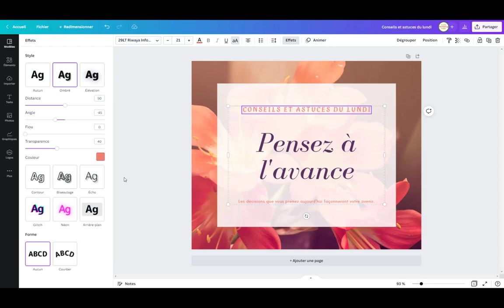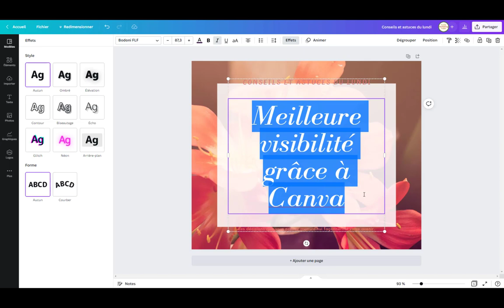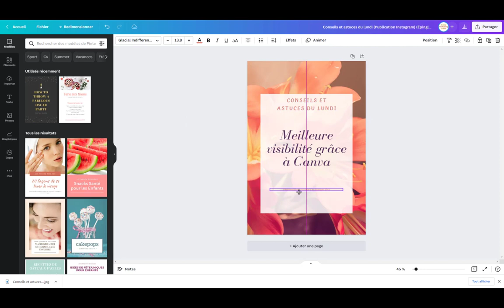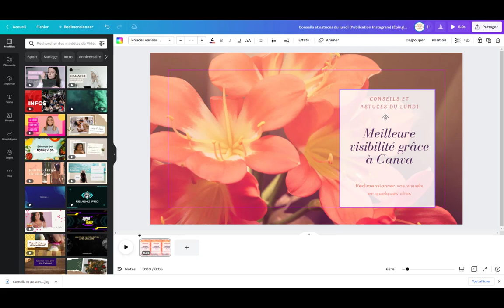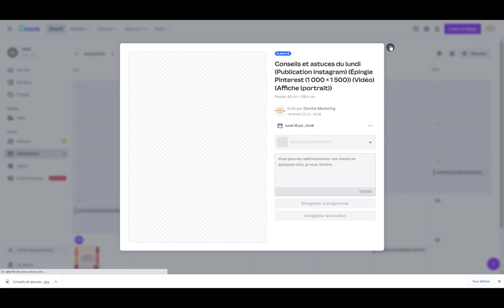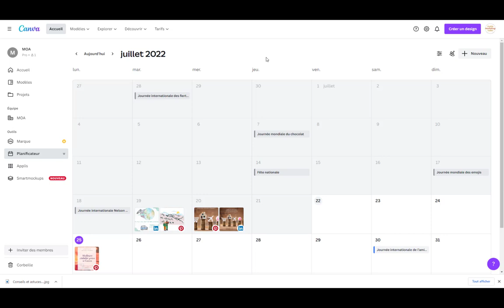Avis Canva Comment redimensionner ses visuels pour les réseaux sociaux rapidement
Chaque réseau social a ses propres dimensions pour des visuels optimisés, et aucun d'eux n'a les mêmes. Pas facile, sauf qu'avec Canva, c'est simple et rapide. Voici le lien pour la version pro